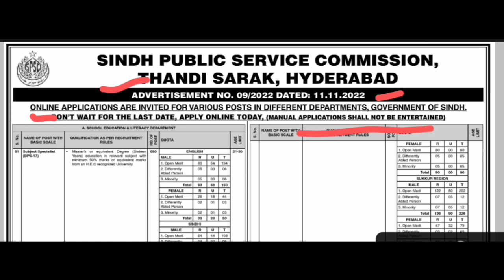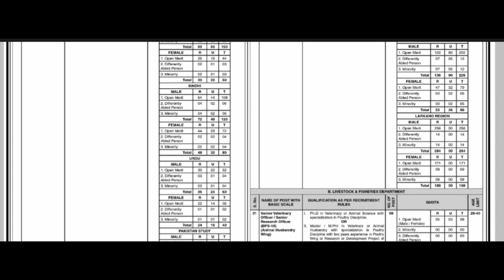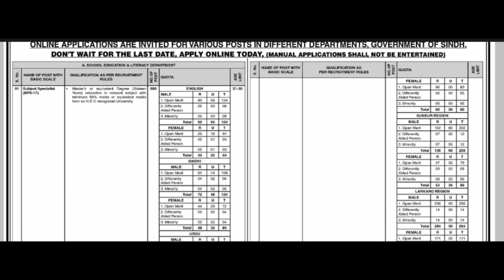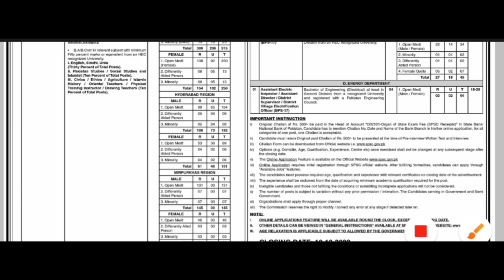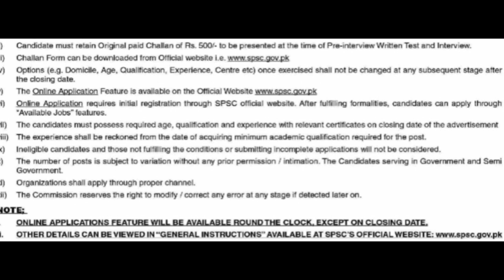Spsc announce Subject Specialist (Bps -16 ) and Secondary School Teacher (Bps -16) Jobs 2022